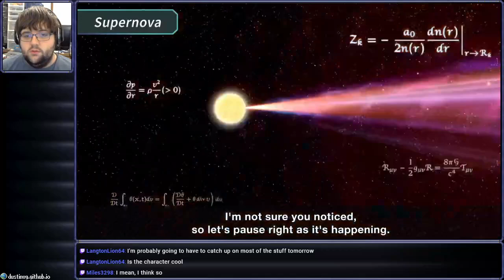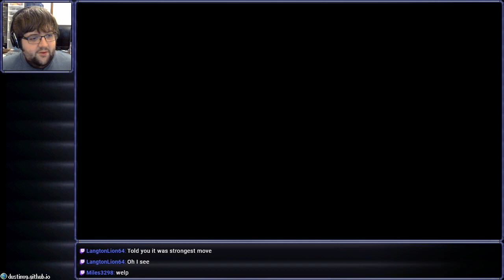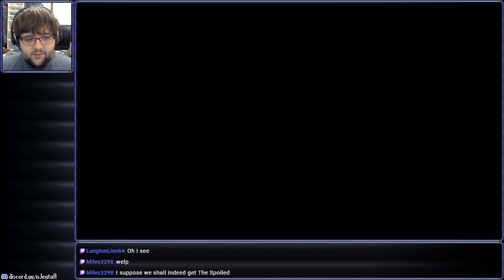[Stream] Mr. Sakurai Presents Sephiroth - Discussion and Reactions (Partial)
blah blah Latin words SEPHIROTH